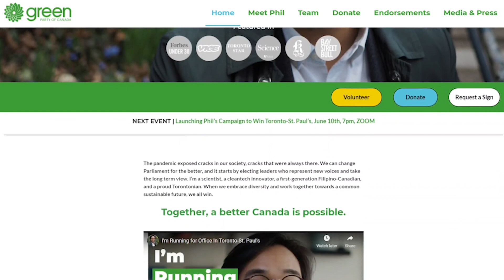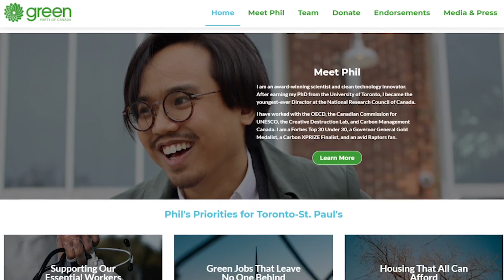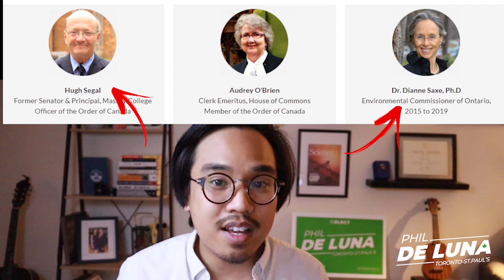How I Planned My Candidate Announcement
On May 18th I told the world that I was running for office. Needless to say, it was an emotional day. There's a lot of work that goes into a candidate announcement, including social media, press releases, websites, and more. This is day 1 of my candidacy and just the beginning of something big.

I'm Phil De Luna and I’m running for MP in the riding of Toronto-St. Paul’s in the 2021 federal election. Part of my goal in this campaign is to help others who are new to the political process (especially underrepresented groups) learn about the nitty-gritty of running, so I’m documenting my journey in this video series.

Follow me as I vlog my experiences and try to demystify running for office. I hope my journey encourages other non-traditional candidates to consider running too.